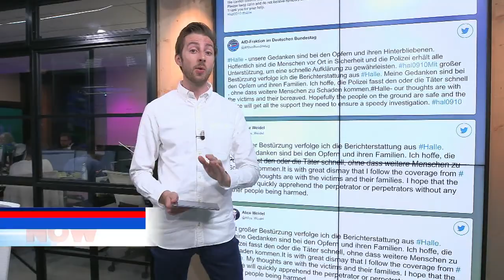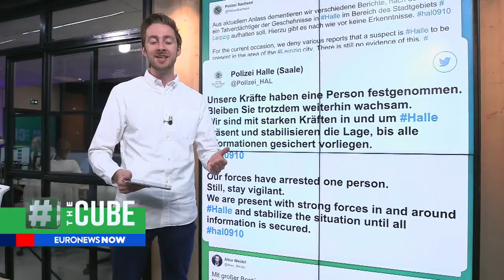Shooting which killed two in Germany was 'anti-Semitic attack' - Interior Minister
A spokeswoman for the Federal Attorney General said there was sufficient evidence for a possible right-wing extremist background to the crime.…